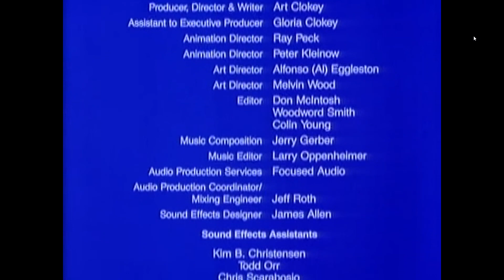Gumby Ending Credits